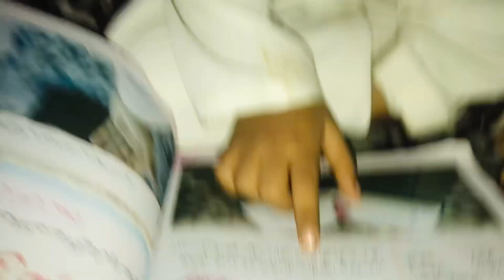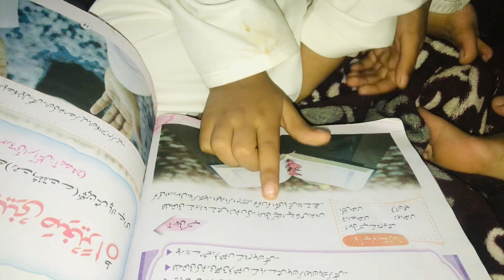2nd Ramadan Mubarak || Iftaar routine Allahamdulilah#zainshvlogs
Don’t forget to like this video if you enjoyed watching it and if you haven’t already subscribed make sure to also subscribe and click the bell icon so you don’t miss out on any recipe comment down below what other video you would like to see next